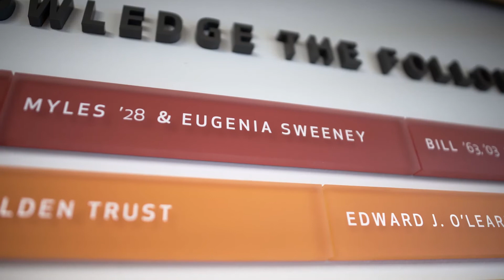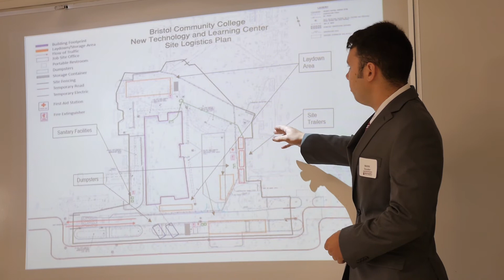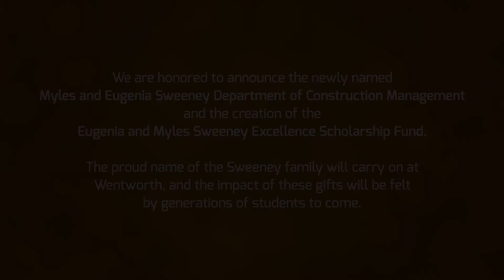Myles and Eugenia Sweeney - A Lifetime of Giving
The contributions to Wentworth by Myles and Eugenia Sweeney include a recent bequest—the largest bequest in the Institute’s history—of between $9 million and $11 million. That gift will be distributed to create an endowed, merit-based scholarship fund for young women pursuing undergraduate engineering and construction management degrees, and to ensure that the Department of Construction Management can build faculty strength and resources for a new concentration in Real Estate Development.

“We owe the Sweeneys a big debt of gratitude,” says President Zorica Pantić. “And I am very thankful for their support of the countless students and faculty members who will work and study here.”